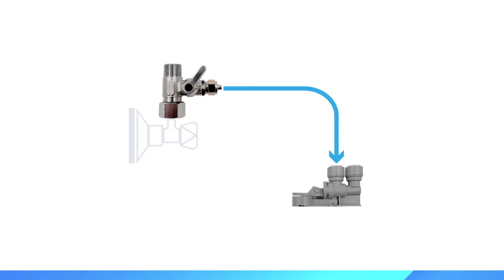AQUASTOP Installation für die AS5000 Osmose Wasserfilter-Anlage [NEU]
👉🏻 AQUASTOP Installation für die AS5000 Osmose Wasserfilter-Anlage.

Wie du den AQUASTOP, als zusätzlichen Schutz vor möglichen Wasserschäden, richtig installierst, das erfährst du in diesem hilfreichen Video von AQUASAFE.

Der AQUASTOP wird dafür zwischen dem Kaltwasser-Anschluss und der Wasserfilteranlage installiert. Er sollte, nahe der Anlage, an der Stelle befestigt werden, wo sich austretendes Wasser sammeln würde. Einfach und schnell ist der Einbau oder gegebenenfalls auch die Nachrüstung des AQUASTOP durchführbar. Schau selbst.

Noch mehr Informationen zum AQUASTOP erhältst du im Video oder

Du bist versehentlich auf dieses Video gestoßen?
Dieses Video ist Teil einer Serie von 6 Videos, welche den Installationsprozess einer 5-stufigen Wasserfilteranlage zeigen. Anhand der AS5000 von AQUASAFE erfahrt ihr Schritt für Schritt alle wichtigen Handlungsschritte und wichtigen Tipps für den Einbau der hochwertigen Wasserfilteranlage mit Tank.

📖 Inhalt:
00:00 Einleitung
00:07 Benötigtes Material
00:15 Teil 1 | Verbindung – AQUASTOP zum Kaltwasser-Anschluss
01:20 Teil 2 | Verbindung – AQUASTOP zur Anlage
02:30 Weiter mit Video 3 – Installation der Abfluss-Schelle (Abwasser-Anschluss)

Wenn du mehr über AQUASAFE erfahren möchtest, dann entdecke unsere Servicewelt. Hier bekommst du alles Wissenswertes rund um das Thema Wasser. Tauche ein in die Wasserfilterwelt.

Unsere Produkte aus dem Video findest du hier in unserem Wasserfilter Online-Shop

Produkt nicht gefunden? Ruf uns gern an oder sende uns eine Nachricht.
Gemeinsam finden wir, was du suchst.

Kennst du schon unsere anderen Social-Media-Kanäle?

⚡ Wir freuen uns immer über Unterstützer und Follower, die unsere Produkte genauso sehr lieben wie wir. Schau vorbei und werde Teil der AQUASAFE-Familie!

AQUASAFE GmbH
Duvendahl 91
21435 Stelle Deutschland
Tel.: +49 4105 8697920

AQUASAFE GmbH (Berlin)
John-Schehr-Straße 20a
10407 Berlin Deutschland